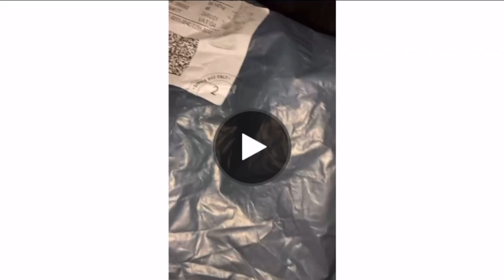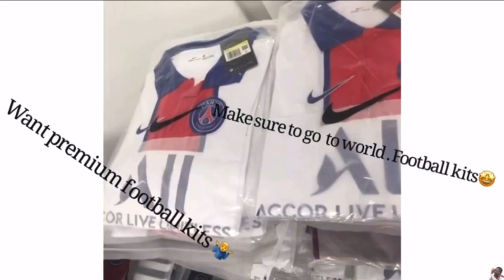This Is Why Chelsea signed Lucas 17Yr Old WonderKid Lucas Gourna-Douath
Lucas Gourna-Douath is a French professional footballer who plays as a midfielder for the club Saint-Étienne in the French Ligue 1.

Want premium kits, Tracksuits, merchandise, and much more head over to world.football kits on Instagram and Snapchat to place an order for all types of kits and merchandise from every league.

want gym wear victory.byj has it from premium shirts and motivation messages to get you in the right mood to exercise and push past your limits